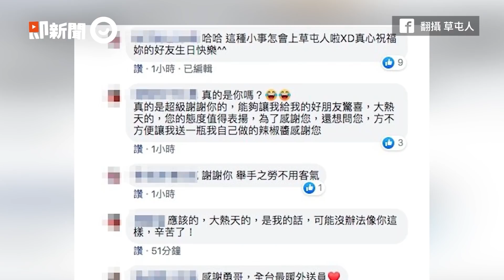外送員被要求「免費」跑腿幫買菸 他拒絕遭負評：為啥你不能｜順道購買｜額外小費｜奧客